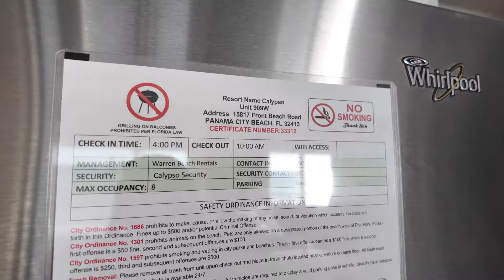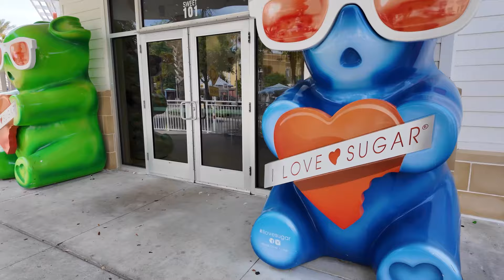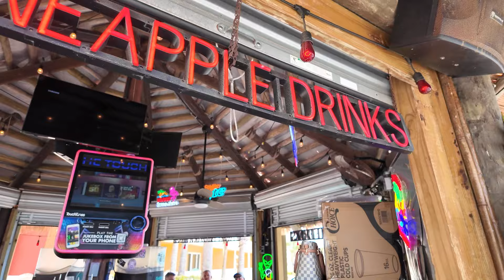TRAVEL VLOG: Spring Break In PCB | The Best AirBnB| Easter Was Perfect | Pinterest Inspired Outfit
Hey friends!👋🏾

It’s Gabrielle here, bringing you another travel vlog!

➡️ Join me on a sunny getaway to Panama City Beach in this exciting travel vlog! From the best AirBNB accommodations to soaking up the sun on the beach, celebrating Easter in style, and rocking some Pinterest-inspired outfits, this vlog has it all. Whether you're looking for travel inspiration or just love a good adventure, this spring break in PCB vlog is the perfect watch! 🌴☀️

💕 Welcome to the official YouTube channel of Getting It With Gabi, where every moment is a journey and every experience is a treasure 💕

➡️ Here, my family and I share snippets of our vibrant life, filled with travels, shopping sprees, and our passion for home decor. We're not just about the glitz though; our channel is a hub of positivity, inspiration, and genuine joy.
Our adventures are diverse, ranging from serene road trips to bustling market visits, from cozy home setups to transformative property makeovers. We believe in the magic of positive vibes and aim to spread it through every video.

We post new content every Sunday and Thursday, capturing our journey and hoping to brighten your days. Engage with us in the comments, join our occasional live streams, and check out the community tab and description box for extra tidbits and helpful information.

Thank you for dropping by, and we hope our channel adds a sparkle to your day. Enjoy the ride, and let's keep getting it with Gabi! 💕